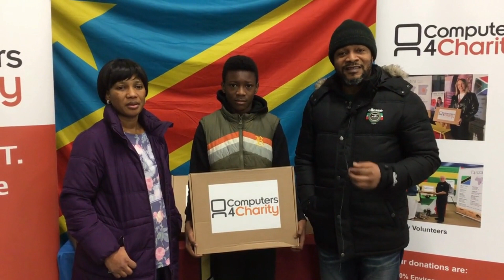Laptop donation to St Vincent De Paul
It was a pleasure to donate to St Vincent de Paul at our IT Appeal as the charity also have a ‘Go Green Commitment’. They work hard to create a sustainable future for the climate and community with the current cost of living crisis through innovations in reuse, up recycling, and recycling, the donated laptop will save 150kg C02.